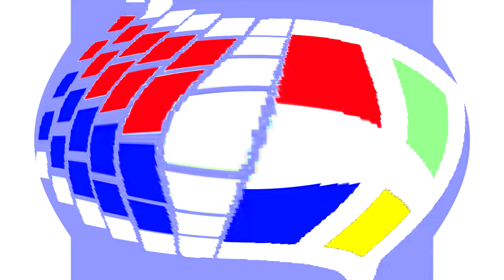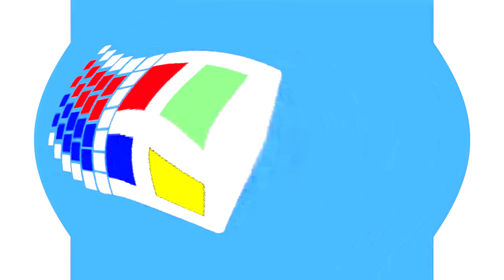All Windows Animations From MS Paint Updated V3 in G Major 417